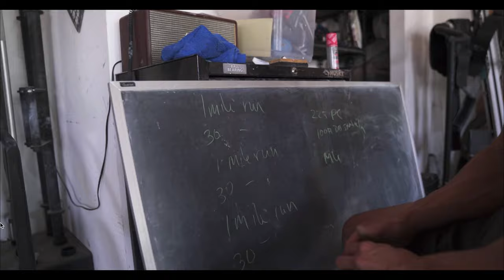Josh Bridges - How Bad Do You Want It?